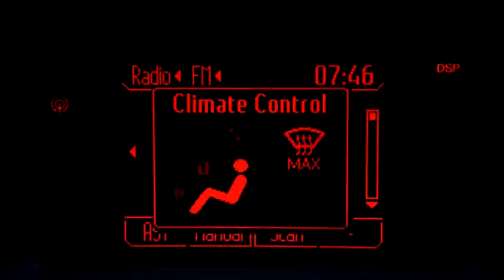All New Ford Fiesta